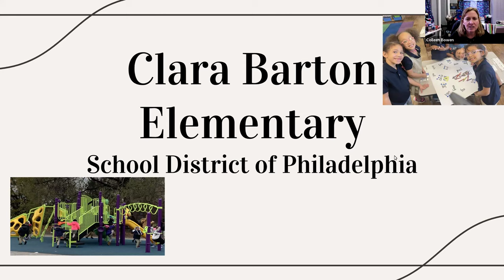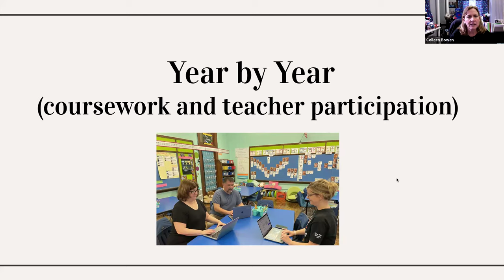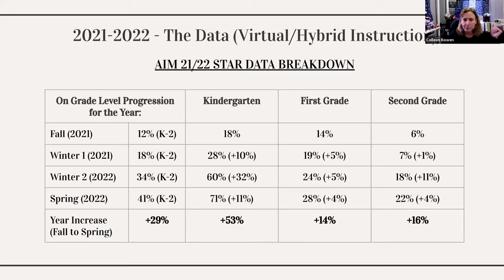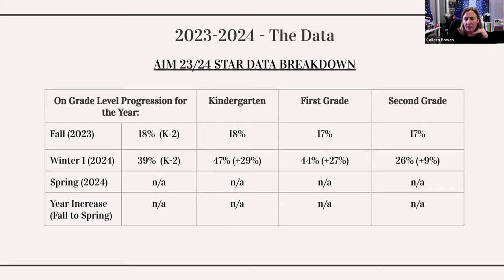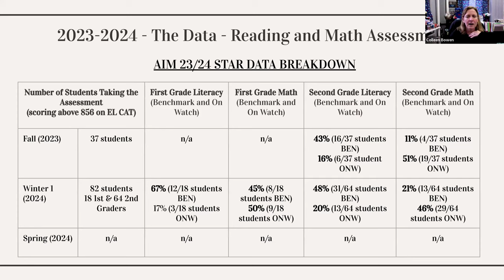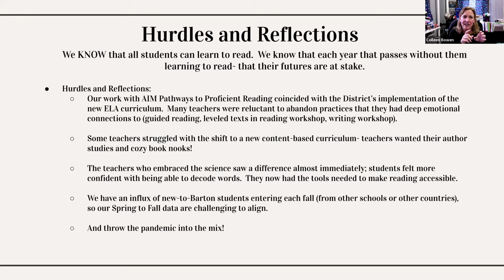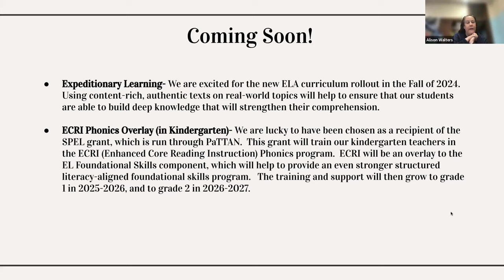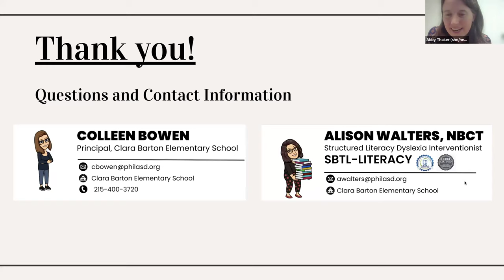How Quality Teacher Training is Raising Reading Scores at Clara Barton Elementary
Clara Barton Elementary’s Principal, Colleen Bowen, was looking for ways to support her teachers in improving students’ reading proficiency. She found it in the AIM Institute’s Pathways to Proficient Reading program. Today, most of Clara Barton’s teachers have completed the program and the school is already seeing promising results.

Join Read by 4th and Clara Barton Elementary for our next Lunch & Learn to hear directly from Principal Bowen and Literacy Lead Alison Walters about how this new focus on structured literacy and teacher training has helped the school achieve significant gains in STAR assessments.